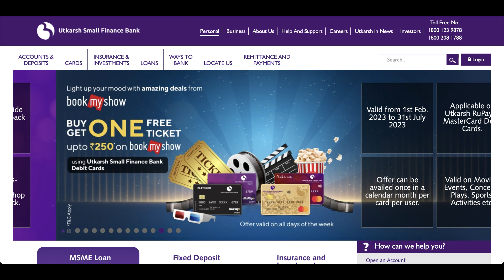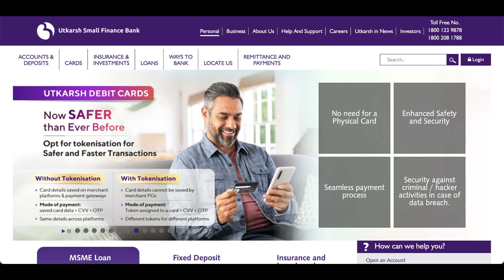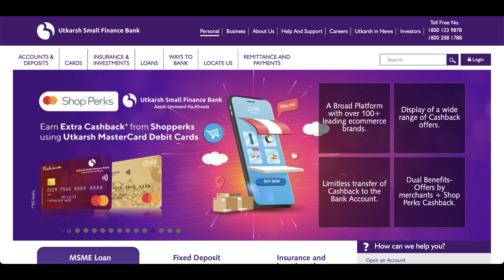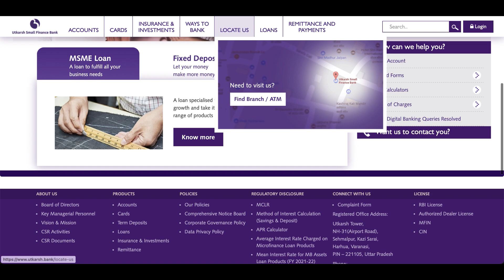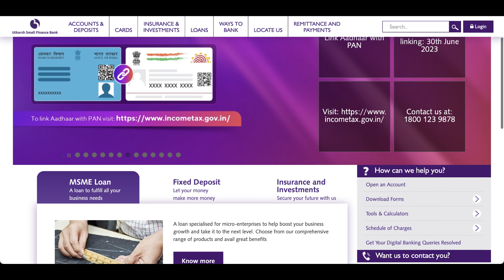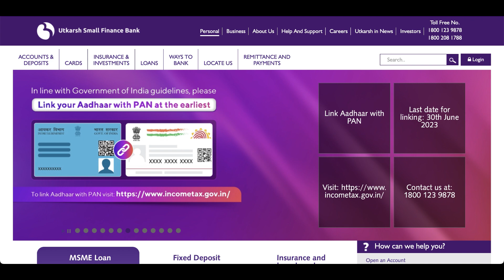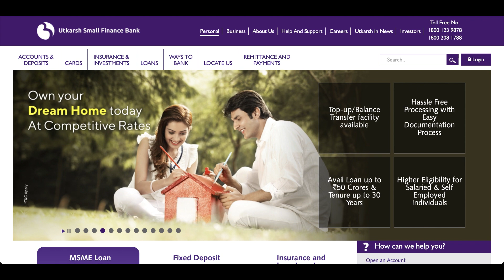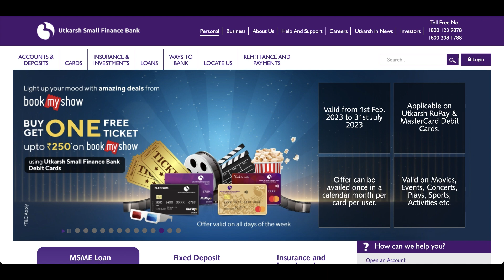utkarsh small bank ipo in Malayalam/ IPO / UTKARSH SMALL BANK/ susanthsureain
ആൻഡ്രോയിഡ് ഫോണിൽ ആപ് ഡൌൺലോഡ് ചെയ്യാൻ , പ്ലേയ്സ്റ്റോറിൽ susanthsureain എന്ന ആപ്പ് ഡൌൺലോഡ് ചെയുക
Iphone users
IOS  പ്ലാറ്റഫോമിൽ ആപ് ഡൌൺലോഡ് ചെയ്യാൻ , മൈ ഇൻസ്റ്റിറ്റ്യൂട്ട് എന്ന ആപ് ഡൌൺലോഡ് ചെയുക, അതിനുശേഷം ORG  CODE ആയ UAWBS

Download the My institute  app then put the Org code mentioned below.
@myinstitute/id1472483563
ORG Code - UAWBS
IOS  പ്ലാറ്റഫോമിൽ ആപ് ഡൌൺലോഡ് ചെയ്യാൻ , മൈ ഇൻസ്റ്റിറ്റ്യൂട്ട് എന്ന ആപ് ഡൌൺലോഡ് ചെയുക, അതിനുശേഷം ORG  CODE ആയ UAWBS  ടൈപ്പ് ചെയുക